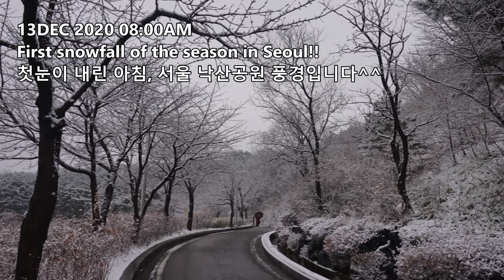Relaxing Video - First Snowfall of the season 서울 첫눈 내리는 날 낙산공원 산책하기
On 13Dec 2020, we had the first snowfall of the season in Seoul, Korea and I had nice morning walks in beautiful Naksan park near my house:)
첫눈이 내리던 날, 함박눈이 반가워 아침 일찍 근처 낙산공원 산책길에 나섰습니다. 야경 못지않게 설경도 너무나 아름다운 낙산(서울 종로구) 입니다^^